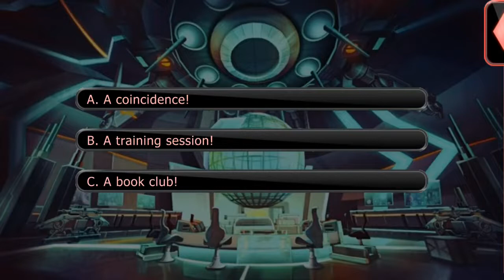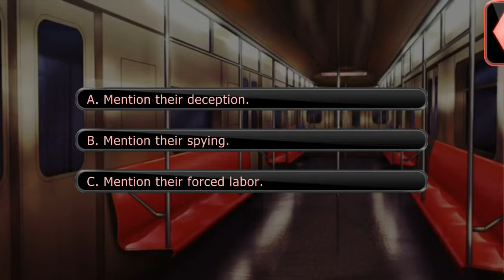Lovestruck: Villainous Nights - Andi Kim S2E8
Andi Season 2:

The discovery of a new Optimus facility provides a new target for you, Andi, and the Villainous Syndicate. You'd like to prioritize spending time with Andi, but Optimus makes you an offer you can't refuse... Will you and Andi shut Optimus down, or will these new secrets come between you?